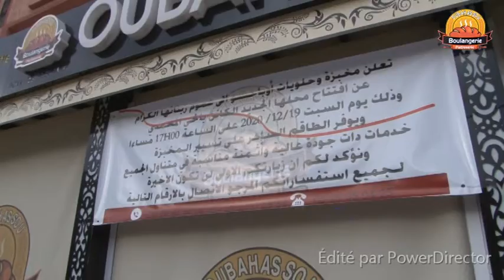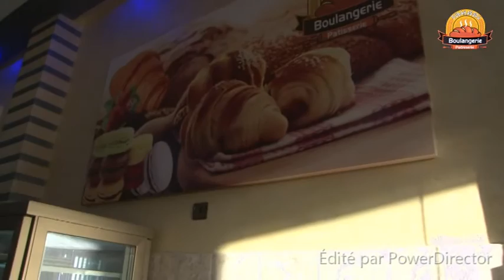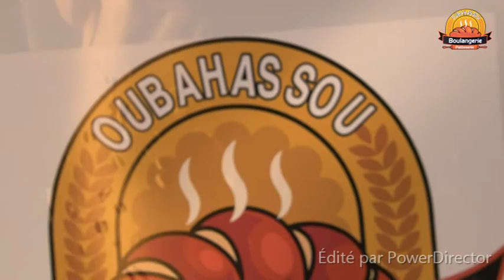boulangerie pâtisserie obahassou Ouarzazate